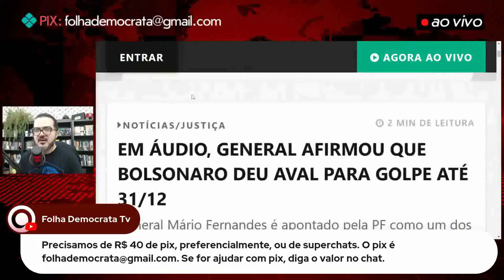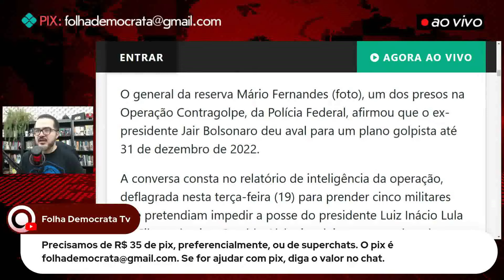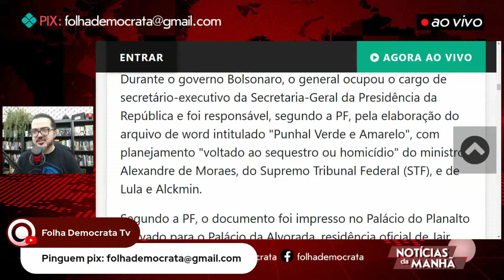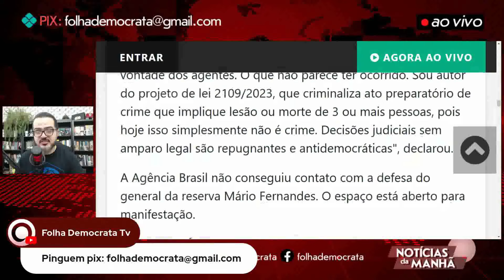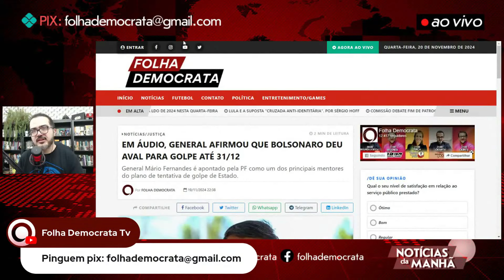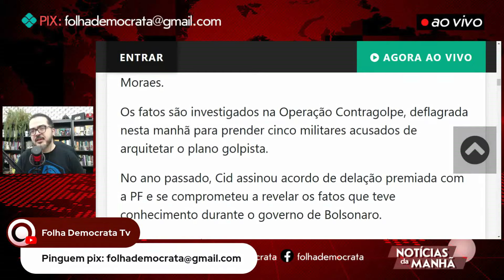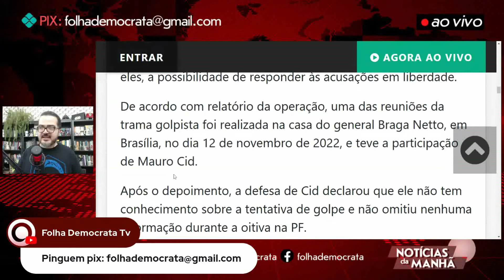BOLSONARO deu AVAL PARA GOLPE e 4SS4SSIN4TOS até o fim de 2022